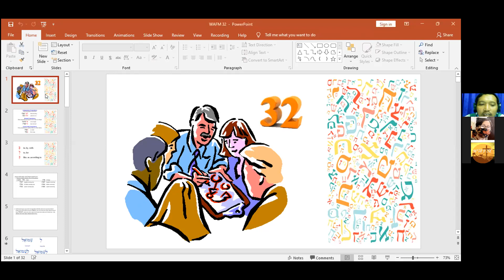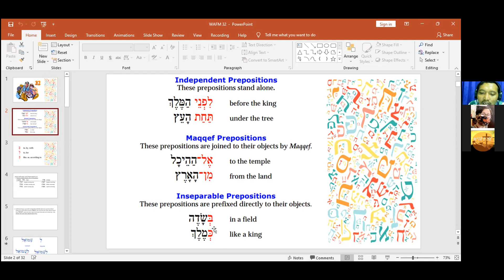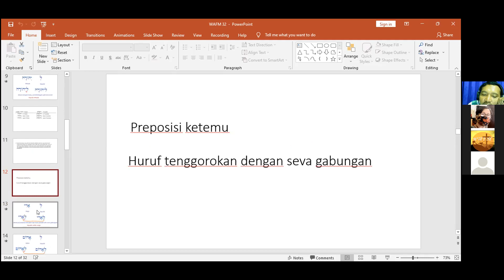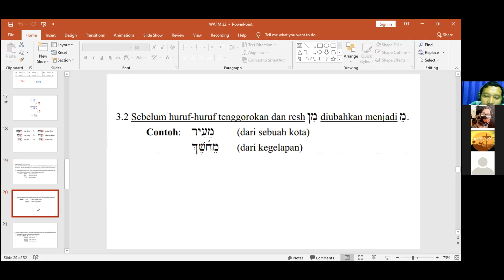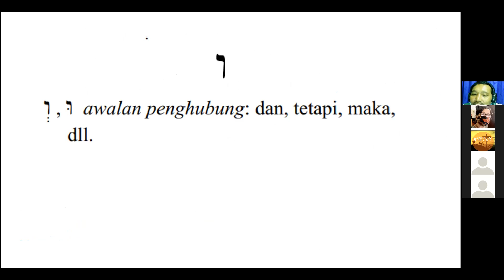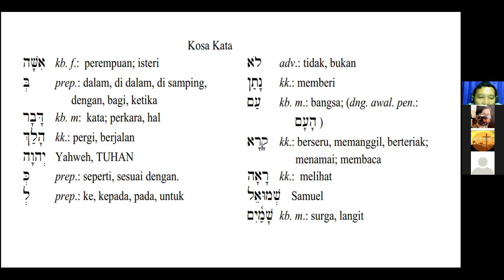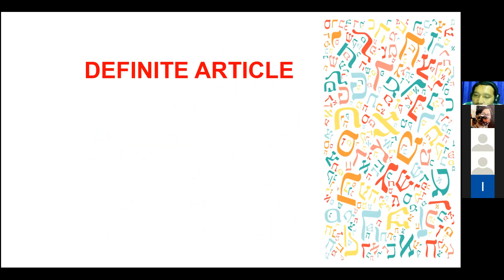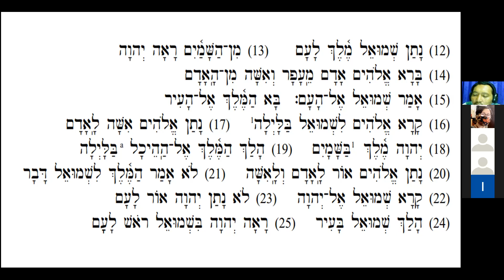KELAS IBRANI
Kursus bahasa Ibrani.
Les Ibrani.
Belajar Ibrani.
Belajar Ibrani mudah.
Bahasa Ibrani.
IBRANI
Ibrani Alkitab.
Membaca dan mengartikan